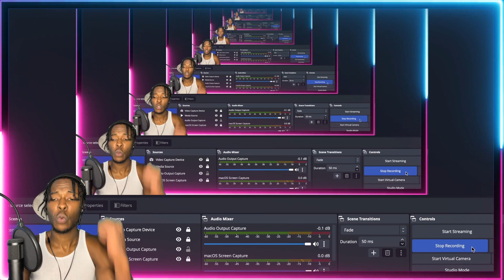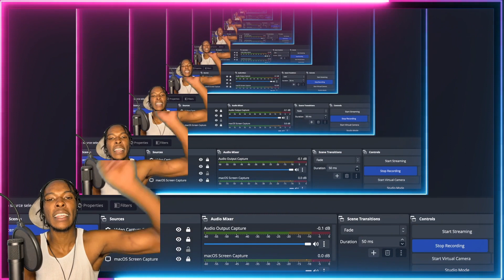AMERICAN REACTS TO FRENCH RAP! KOBA LAD - COFFRE PLEIN FT. MAES & ZED (CLIP OFFICIEL)